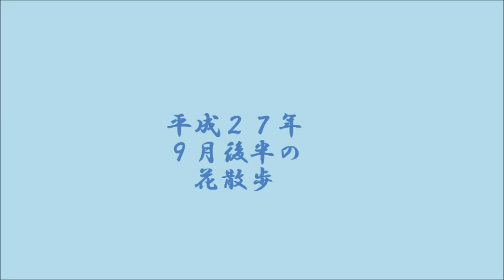平成２７年９月後半の花散歩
９月後半のデジカメ散歩